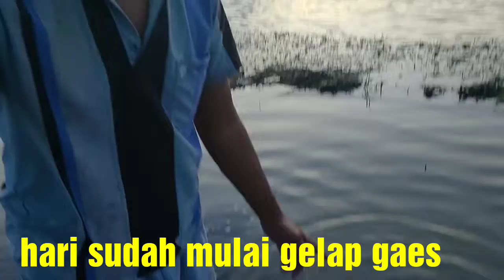Nolongin ikan di jaring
Di setiap musim penghujan sawah ayahku banjir terus karena banjir ayahku memasang jaring untuk mendapatkan ikan.. dan ketika sore hari ayahku menyuruhku meludang jaring ternyata ikan nya banyak sekali dan seru juga ngakalinnya..